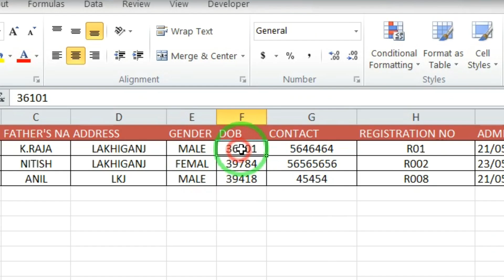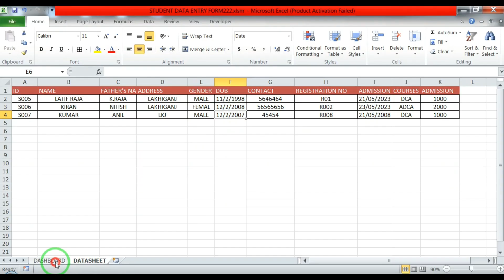advance Data entry form in excel Part 4